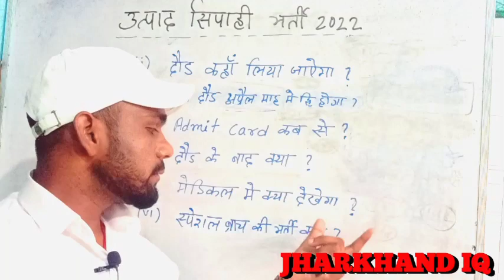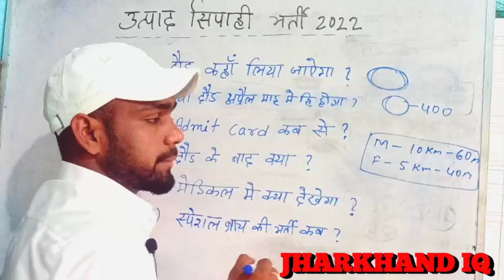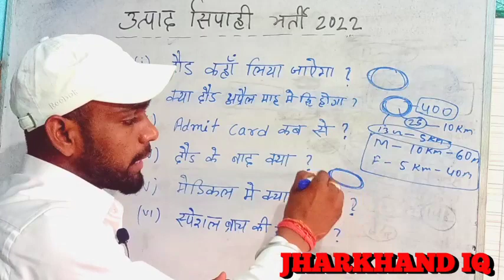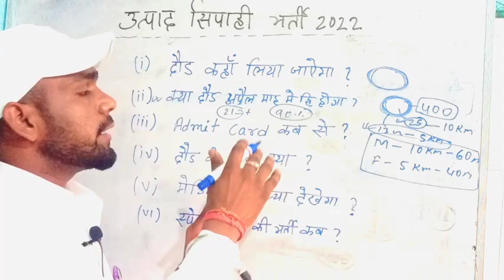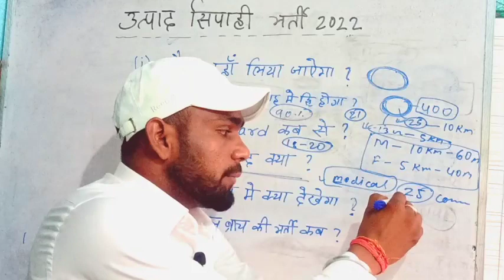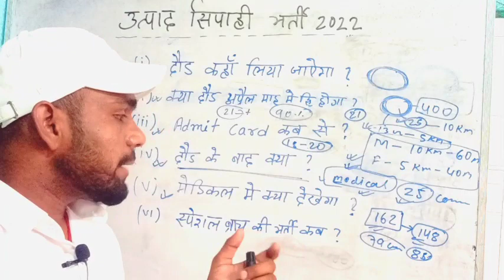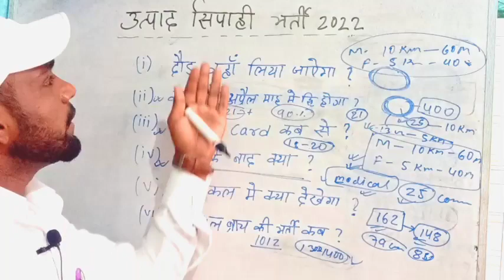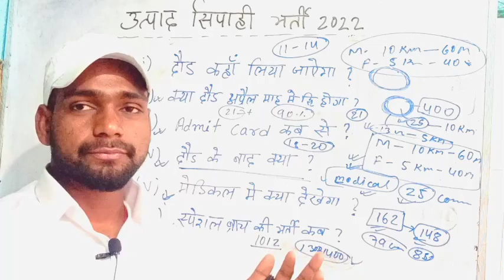उत्पाद सिपाही ADMIT CARD// Excise constable Admit card जारी किया।दौड़ अप्रैल माह में ही/ रोड़ या मैदान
उत्पाद सिपाही ADMIT CARD// Excise constable Admit card जारी किया।दौड़ अप्रैल माह में ही/ रोड़ या मैदान में होगा
1.दौड़ मैदान में/ रोड पर🤔
2.दौड़ अप्रैल में कब से?
3.Admit Card कब होगा जारी?
4.दौड़ के बाद क्या होगा??
5.मेडिकल में क्या चेक होता है?
6.कितना चक्र लगाना है?

please join my new telegram💐🙏

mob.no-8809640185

Add- hazaribag,(jharkhand)